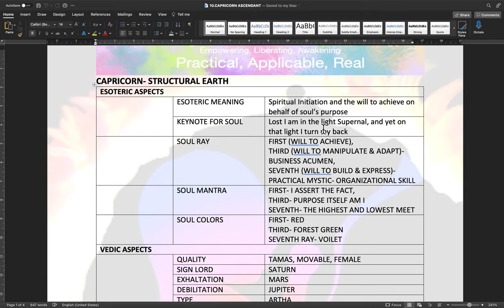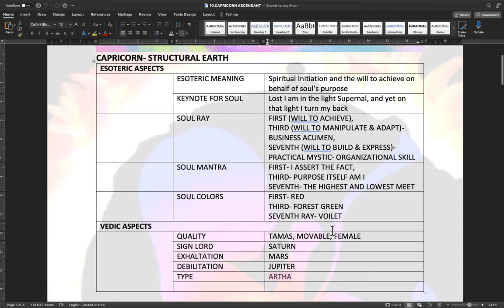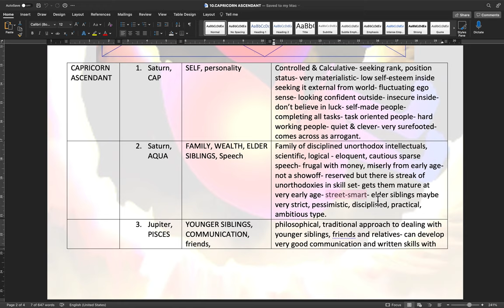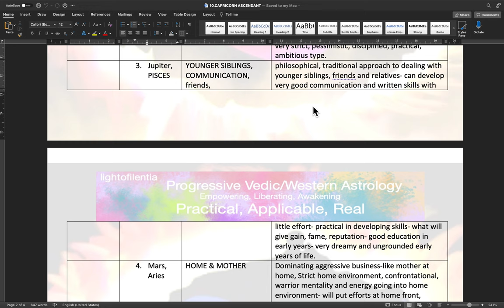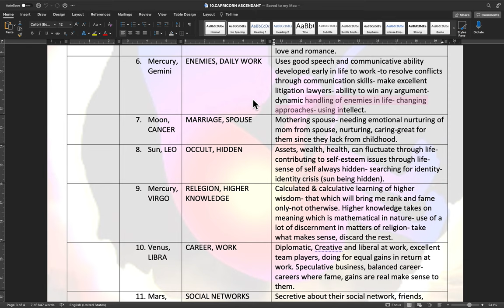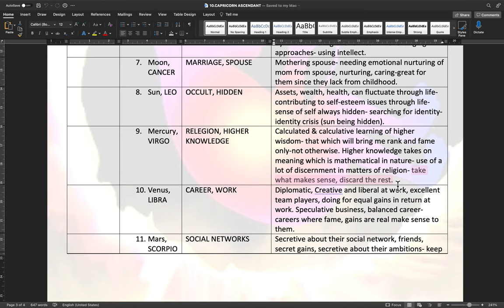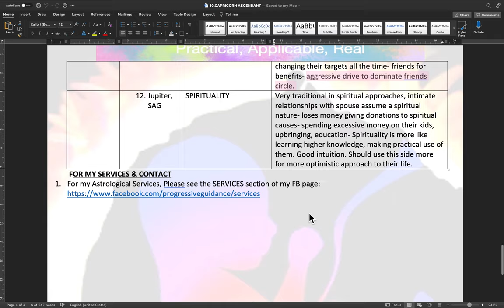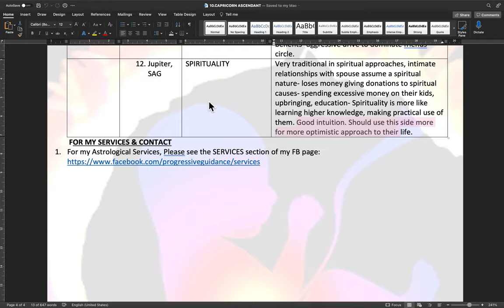Mastery: Capricorn's Strucrtural Earth Esoteric & Vedic Astrology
Studying rising signs (ascendants) from a higher esoteric perspective offers several advantages, which can deepen one's understanding of self and the world. Here are some key benefits:

Self-awareness and Personal Growth:

Understanding Core Personality: The rising sign represents the mask we wear to the world and our first reactions to new situations. Knowing this helps in recognizing our inherent tendencies and drives.
Authentic Expression: By aligning with the qualities of our rising sign, we can express our true self more authentically and confidently.
Life Path and Purpose:

Guidance and Direction: The rising sign, along with the ruling planet and its position, offers insights into one's life path and purpose. It can provide clues about the types of experiences and challenges one might face.
Alignment with Cosmic Energy: Understanding the rising sign can help one align with the cosmic energies and flow with the natural rhythm of life, leading to a more harmonious existence.
Relationship Dynamics:

Interpersonal Relationships: Knowledge of rising signs can improve relationship dynamics by fostering better understanding and acceptance of others' behaviors and reactions.
Conflict Resolution: It aids in resolving conflicts by providing insights into underlying motivations and emotional triggers.
Spiritual Development:

Higher Consciousness: Studying rising signs from an esoteric perspective encourages exploring deeper layers of consciousness and spiritual awareness.
Karmic Lessons: It can reveal karmic lessons and spiritual growth areas, guiding individuals on their evolutionary journey.
Holistic View of Astrology:

Integrative Approach: Combining rising signs with other astrological elements (sun, moon, planets, houses) offers a holistic view of one's astrological chart, leading to a more comprehensive understanding of one's character and destiny.
Esoteric Insights: Delving into the esoteric aspects of rising signs can uncover hidden truths and deeper meanings behind life experiences and soul's purpose.
Enhanced Intuition and Psychic Abilities:

Intuitive Development: Engaging with esoteric knowledge can enhance one's intuition and psychic abilities, helping to navigate life's complexities with greater ease and insight.
Connection with Higher Realms: It facilitates a connection with higher realms of existence, enabling access to divine guidance and wisdom.
Balancing Energies:

Inner Harmony: Understanding the rising sign helps in balancing the physical, emotional, mental, and spiritual energies, promoting overall well-being.
Energy Work: It can inform practices like meditation, chakra balancing, and energy healing, tailored to the specific needs of one's rising sign.
By exploring rising signs from a higher esoteric point of view, individuals can gain profound insights into their lives, leading to greater self-fulfillment, spiritual growth, and harmonious living. Donations welcome at my Paypal “Astrology should be more of a science of understanding present, self and charting your own course in life, consciously- rather than just the defeatist & disempowering predictive way that it is most popularly used”- Unknown